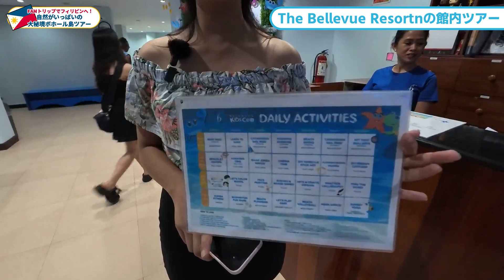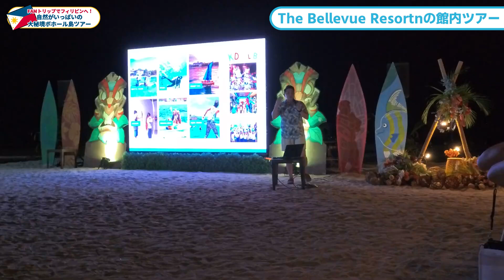フィリピン・ボホールの5星ホテル「The Bellevue Resort」の魅力に迫る！～シュノーケリングではフィッシュ・トルネードが簡単に見られちゃう～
2024年7月下旬から、FAMトリップでフィリピン・ボホール島へのツアーに行っていました。

この動画では、宿泊したThe Bellevue Resortの施設案内をメインに、ロボック川のランチクルーズや、シュノーケリングでのフィッシュトルネード（イワシの魚群）といったアトラクションを紹介しています！

■撮影協力：フィリピン観光省
■撮影機材協力：Insta360（Insta360 Ace Pro）

▼動画内で着ているTシャツなどを売ってることも▼
↓のアイコンからチェックしてみてください！

*字幕ほかは、AIによる自動翻訳のため間違っている可能性もあります。ご了承ください
*動画内で表示されている金額は、動画編集時の為替レートで計算をしています